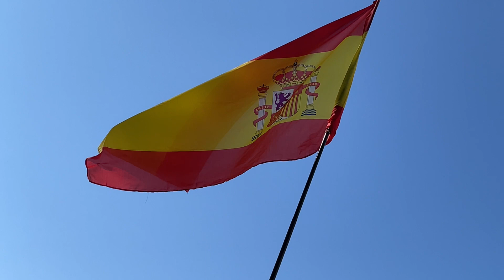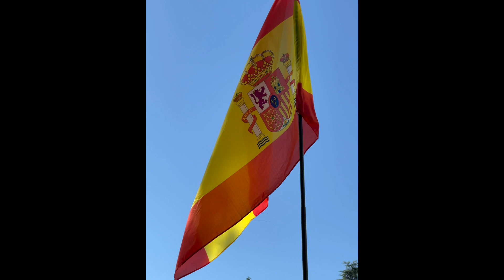DÍA DE LA HISPANIDAD|| 12 de OCTUBRE|| SPAIN NATIONAL DAY